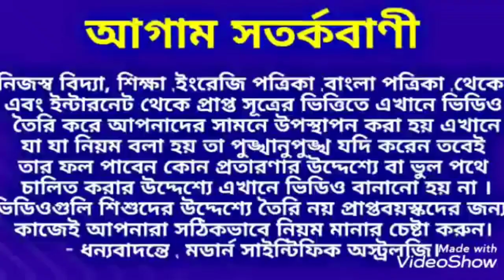শনির সাড়ে সাতি ও ঢাইয়া প্রকোপ থেকে বাঁচতে শনিবার দিন এই খাবারগুলো খাবেন না।সাড়েসাতি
শনির সাড়ে সাতি ও ঢাইয়া প্রকোপ থেকে বাঁচতে শনিবার দিন এই খাবারগুলো খাবেন না।